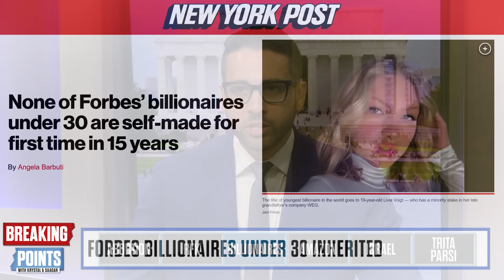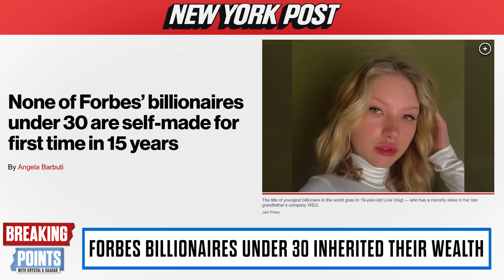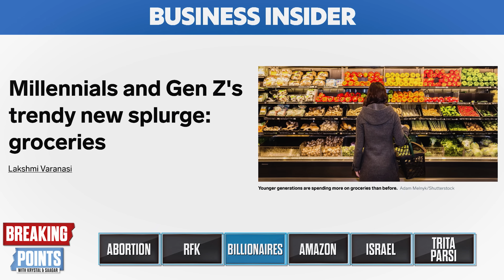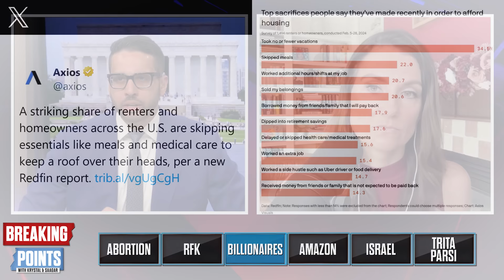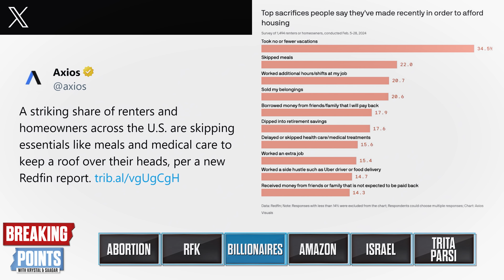EVERY New Young Billionaire Is Nepo Baby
Krystal and Saagar discuss every new young billionaire being nep babies.